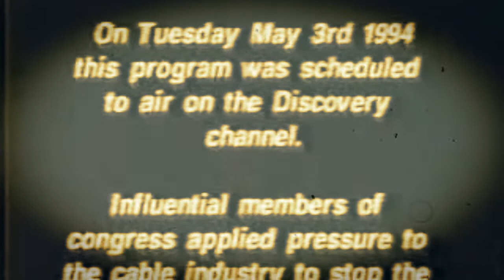Part 1)Conspiracy of SILENCE!! BANNED DOCUMENTARY from Discovery Channel Never Aired On TV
⛔This is part 1 of the full documentary on The Conspiracy of Silence.

👑Stay Safe!
👑Be Blessed 😇